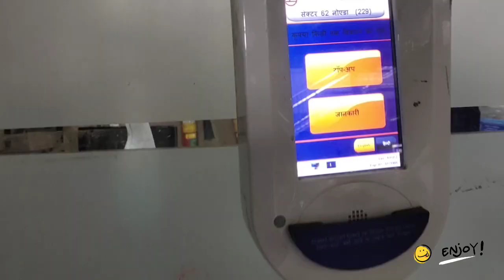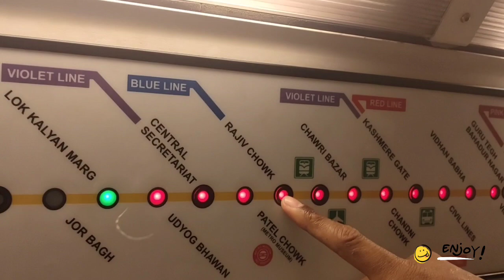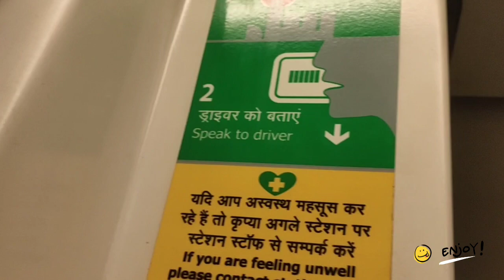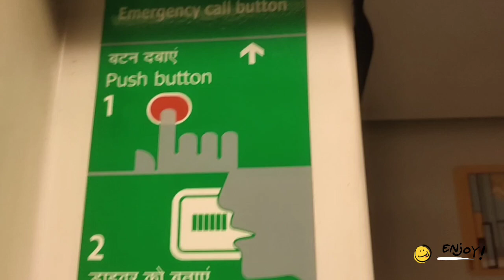Noida to Gurgaon | noida to gurgaon metro | Gurugram | गुडगाँव जॉब 💵💵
गुड़गांव में उच्च मांग का एक महत्वपूर्ण कारक यहां 250 फॉर्च्यून 500 कंपनियों का मौजूद होना है।

Gurgaon is a city just southwest of New Delhi in northern India. It's known as a financial and technology hub. The Kingdom of Dreams is a large complex for theatrical shows. Sheetala Mata Mandir is an orange-and-white-striped Hindu temple. The Vintage Camera Museum showcases cameras and prints spann

YB Vault
김프로 KIMPRO
KL BRO Biju Rithvik
T-Series
Celine Dept
Cocomelon - Nursery Rhymes
ZAMZAM ELECTRONICS TRADING
CanserberoVEVO
Pawan Sahu